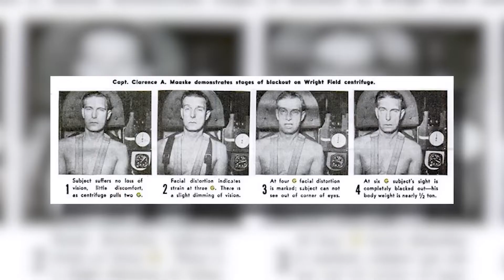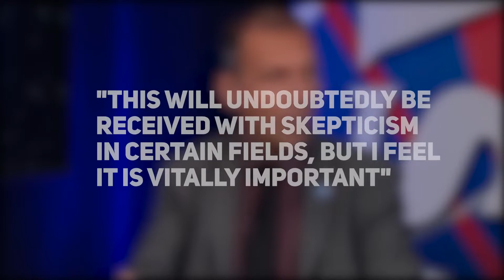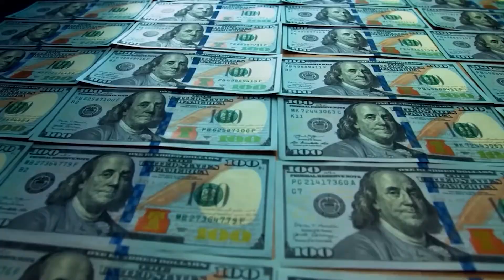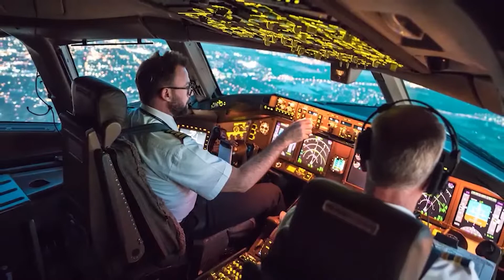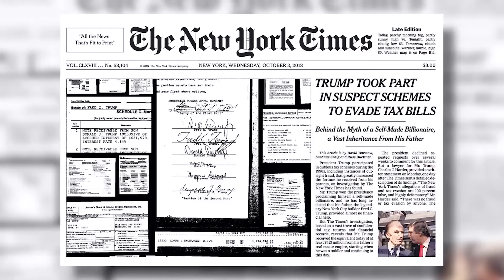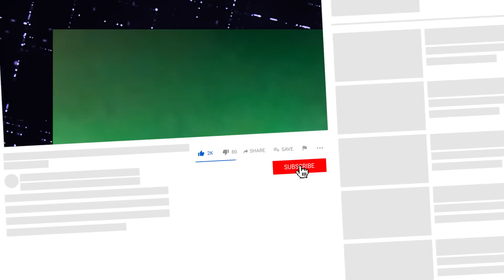Contacting Aliens Might Be Possible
If a person is lost in the wilderness, they have two options. They can search for civilization, or they could make themselves easy to spot by building a fire or writing HELP in big letters. For scientists interested in the question of whether intelligent aliens exist, the options are much the same.

For over 70 years, astronomers have been scanning for radio or optical signals from other civilizations in the search for extraterrestrial intelligence, called SETI(opens in new tab). Most scientists are confident that life exists on many of the 300 million potentially habitable worlds(opens in new tab) in the Milky Way galaxy. Astronomers also think there is a decent chance some life forms have developed intelligence and technology(opens in new tab). But no signals from another civilization have ever been detected, a mystery that is called "The Great Silence(opens in new tab)."